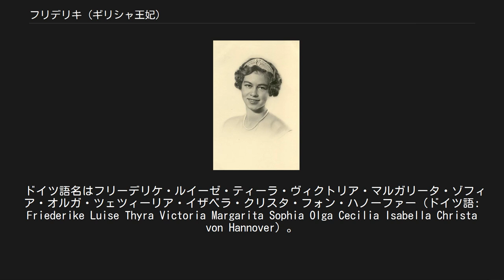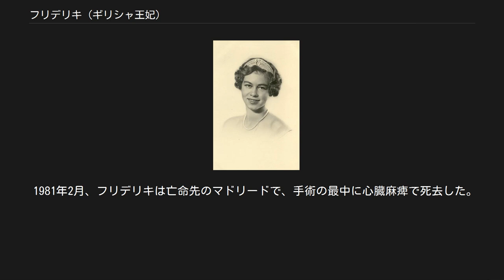フリデリキ (ギリシャ王妃)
ザクセン＝アンハルト州出身の人物
フリデリキ・トゥ・アノヴェル（ギリシャ語: Φρειδερίκη του Αννοβέρου, ラテン文字転写: Frideriki toy Annoverou），1917年4月18日 - 1981年2月6日）は、ギリシャ王パウロス1世の王妃。
 ドイツ語名はフリーデリケ・ルイーゼ・ティーラ・ヴィクトリア・マルガリータ・ゾフィア・オルガ・ツェツィーリア・イザベラ・クリスタ・フォン・ハノーファー（ドイツ語: Friederike Luise Thyra Victoria Margarita Sophia Olga Cecilia Isabella Christa von Hannover）。
 ブラウンシュヴァイク公エルンスト・アウグストと、その妻であるプロイセン王女ヴィクトリア・ルイーゼ（ドイツ皇帝ヴィルヘルム2世の唯一の女子）の娘として、ブランケンブルク（ザクセン＝アンハルト州）で生まれた。
 1936年にベルリンオリンピックでドイツを訪問していたパウロスに見そめられ、1938年1月にアテネで結婚した。
1941年4月、ギリシャ王家は第二次世界大戦の戦禍を逃れてクレタ島へ避難。
亡命中の王ゲオルギオス2世は、王家を南アフリカ共和国へさらに避難させた。
1942年、フリデリキはケープタウンで次女イレーネを生んでいる。
その後、1944年に王家はエジプトへ移った。
 1946年に王政復古がかなって帰国。
翌1947年、ゲオルギオスの死にともない夫が王位を継承し、フリデリキも王妃となった。
しかし、間もなくギリシャ北部から共産主義者らの攻撃が始まり、ギリシャ内戦が始まった。
内戦の間、フリデリキは「クイーンズ・キャンプ」または「チャイルド・シティーズ」とも呼ばれた、孤児や貧困家庭の子供たちを収容する施設のネットワークをつくった。
国連や国際赤十字の支援も得て、国情の安定しない近隣国アルバニア・ユーゴスラビア・ブルガリア・ハンガリーからも子供たちが収容され、内戦が終結するまで子供たちに安全な環境と教育を与えた（非合法にアメリカ人家族と養子縁組した子供も多くいた。また、左派に対する王政のプロパガンダだと非難も浴びた）。
 パウロス国王(左)・テオドール・ホイスドイツ大統領(右)と フリデリキはドイツ出身であることから、ナチスに迎合したと非難の標的にされることが多かった。
彼女の3人の兄弟エルンスト・アウグスト、ゲオルク・ヴィルヘルム、クリスティアンらはドイツ国防軍の兵士だったが、少女時代にヒトラー・ユーゲントに所属していたことが理由であった（ユダヤ系でないドイツ人少女がユーゲントに加入するのは、ナチス支配下では当たり前のように見られたが、彼女本人がオフレコでナチスを賞賛していたこともあったとされる）。
 1964年3月、パウロスが癌で病死すると、長男コンスタンティノス2世が即位した。
やがて首相ゲオルギオス・パパンドレウとの対立から王家は再び亡命を余儀なくされ、1974年に正式に王政が廃止された。
 1981年2月、フリデリキは亡命先のマドリードで、手術の最中に心臓麻痺で死去した。
彼女は王家の墓所のあるギリシャのタトイ(en)で葬られたが、コンスタンティノスの一家は葬儀の済んだ後直ちに出国する条件を飲み、ギリシャへの一時帰国を果たした。